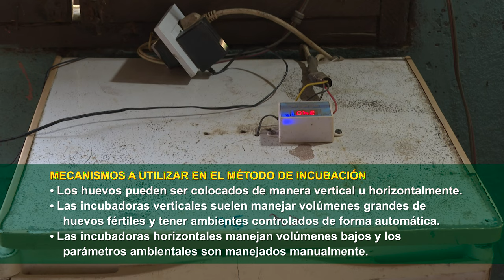RUBRO AVES: Procesos productivos de gallinas ponedoras y de carne, desde la incubación,